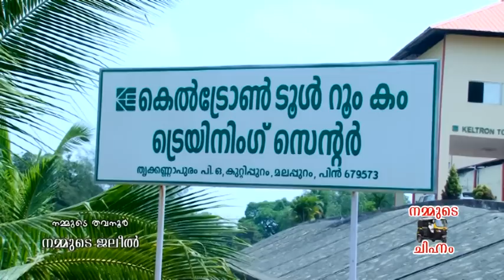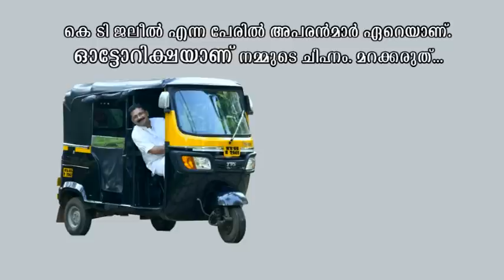KT JALEEL DOCUMENTERY Namude Thavanur Namdude Jaleel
Nammude Thavanur Namude Jaleel
documentary